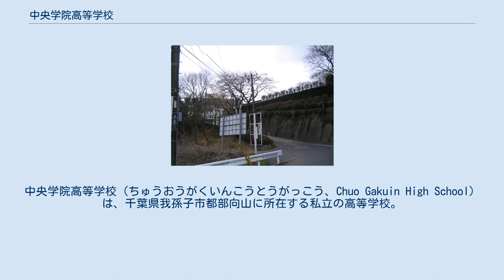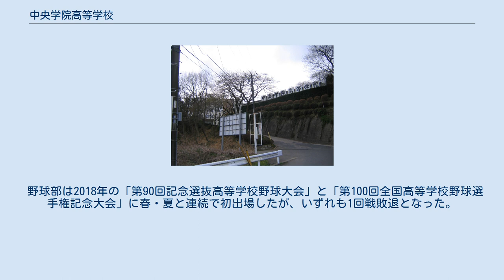中央学院高等学校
中央学院高等学校（ちゅうおうがくいんこうとうがっこう、Chuo Gakuin High School）は、千葉県我孫子市都部向山に所在する私立の高等学校。
1970年（昭和45年）に中央学院大学の付属高校として設立、創立者は高楠順次郎。
通称は「中央学院」略称は「学院」または「CGH」 本校と同じく我孫子市にある中央学院大学の付属校で、生徒数は約1000名。
 1年次は、S特進・進学・スポーツの3コースにわかれる。
 原則としてコース間の移動はできないが、進学コースは2年次から難関私立大学合格を目指す「S特進コース（SSクラス）」も選択できる。
ただし、成績等による選考がある。
 S特進・進学コースは、2年次から文系・理系に分かれる。
スポーツコースは、野球・バドミントン・陸上長距離男子・サッカー・剣道部に所属する人のみが対象となっている。
 2013年度より全コース完全週6日制を実施し、土曜日も授業が行われている。
2018年度入学生から全員にタブレット端末を導入し、ICT教育を実践している。
 創立以来、校技として男子は剣道、女子は弓道を週1時間（3年間）学ぶのが特徴となっている。
毎年11月には校技大会が開催される。
 中央学院大学への付属校推薦入学優遇制度があり、入学金全額免除となる。
また、入学予定者には大学の特別講座を開講し、大学入学後の単位として認定できる。
 付属校推薦が内定しても他大学の併願受験は可能となっている。
 例年、中央学院大学へ推薦で50名超が進学している。
 運動部14部、文化部12部あり、陸上競技部は男子長距離のみの活動となっている。
 野球部は2018年の「第90回記念選抜高等学校野球大会」と「第100回全国高等学校野球選手権記念大会」に春・夏と連続で初出場したが、いずれも1回戦敗退となった。